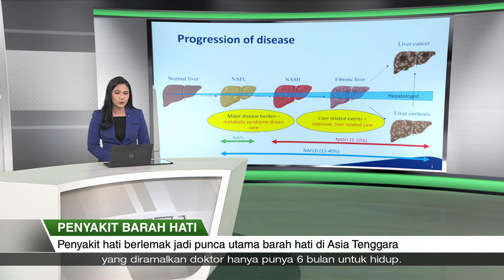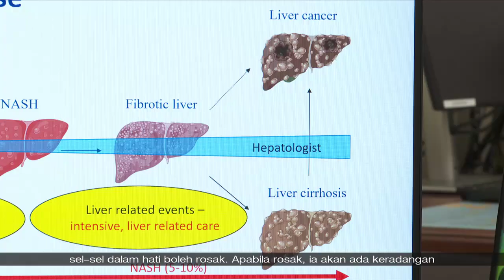Liputan Wartawan | Penyakit barah hati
Di SG, barah hati dilaporkan menjadi punca kematian ketiga paling lazim bagi kaum lelaki dan kelima bagi wanita.

Wartawan Nur Arina Ahmad Anis bertemu seorang pesakit barah hati yang diramalkan doktor hanya punya 6 bulan untuk hidup.

Beliau berkongsi bagaimana ujian saringan awal amat membantu dirinya melawan barah itu.